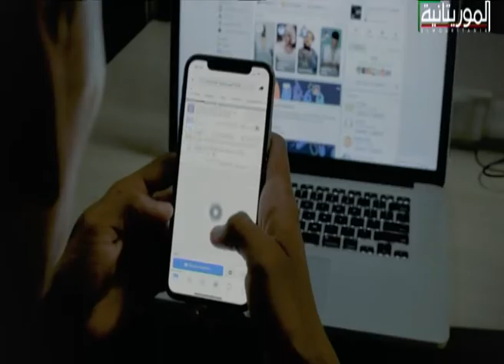حديث الصباح 23 09 2019